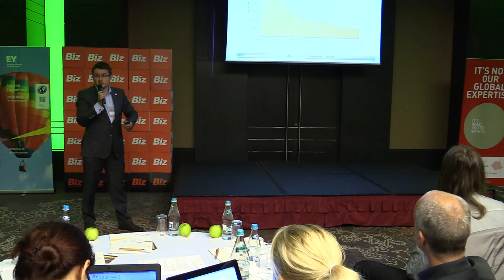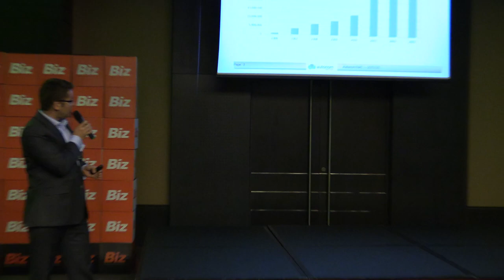12 Dan Stefan, Executive Director, Autonom Rent a Car & Lease